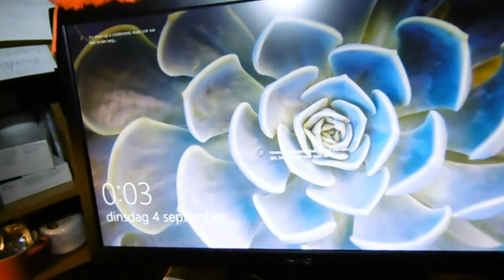Na een druk feest weekend eindelijk de rust weer terug #207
Megapixels: 16 megapixel
Optische zoom: 12x
Beeldsensorformaat: 1/2.33 inch
Beeldstabilisator:  Ja
Digitale zoom: 4x

Samsung Galaxy S5:
Resolutie 720x1280